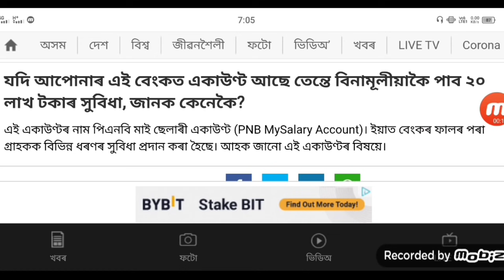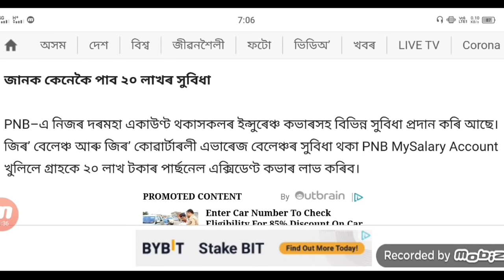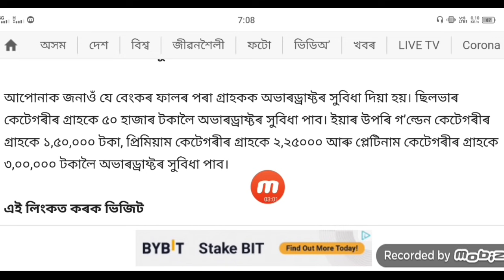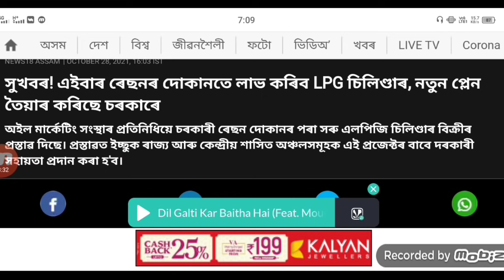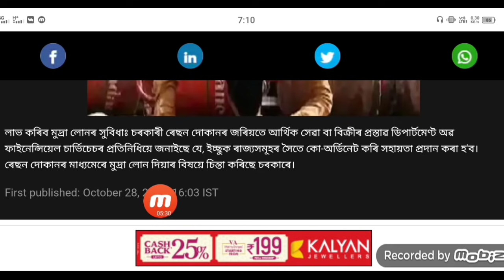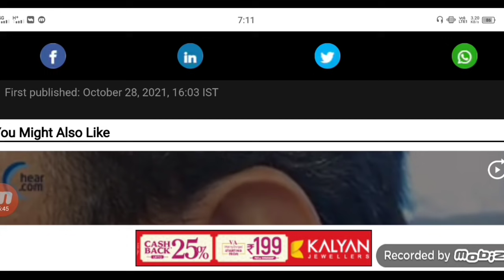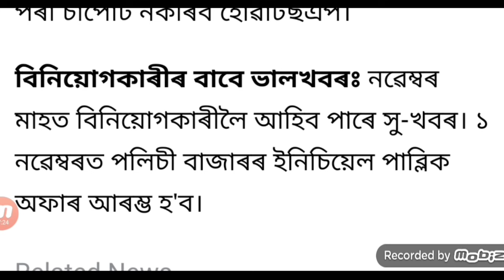আজি ১ নবেম্বৰৰ পৰা সলনি সল ৪ নতুন নিয়ম / বেংকত Account থকা সকলে বিন্যমূলীয়াকৈ পাব ২০ লাখ টকা